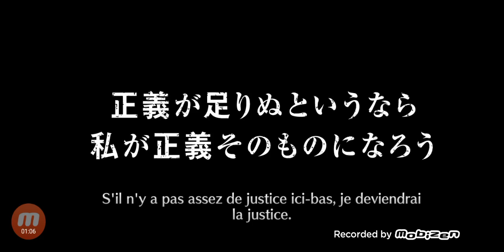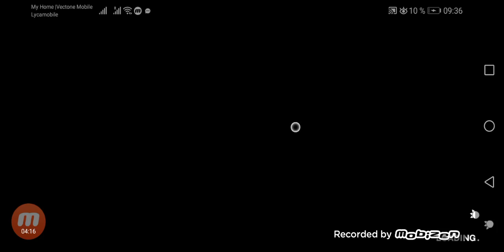Bleach Brave Souls - Invocation Illusion & Réalité Full Singles .!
Salut à tous La famille J'espère que vous allez bien on se retrouve aujourd'hui pour une nouvelle vidéo sur Bbs! On est sur le compte de Mon petit frère qui a peu d'Orbes mais c'est suffisant pour drop bonne vidéo !!